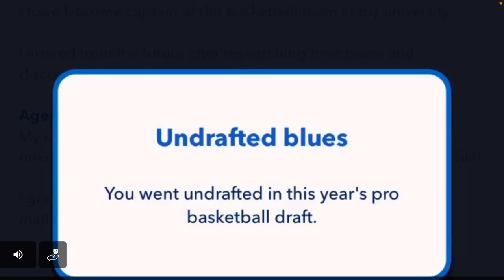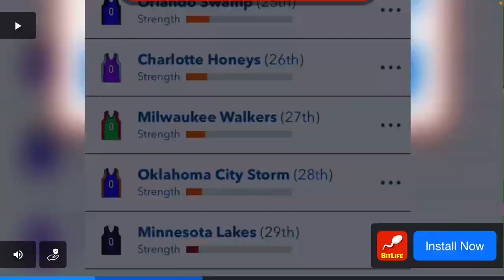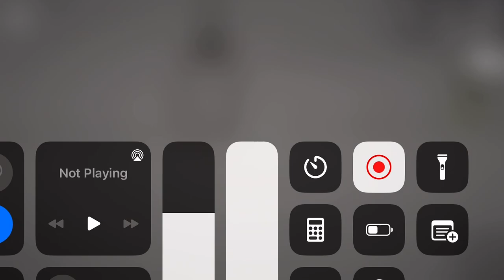Pt2 Doors [No scary mobs] Furcorn